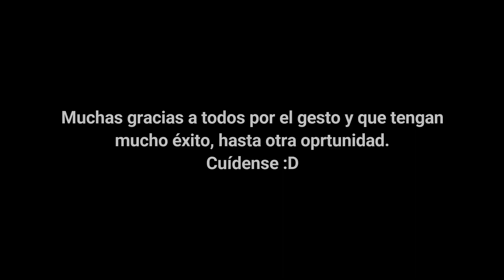Examen de Admisión San Luis Gonzaga | Ica | En la fila xd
🎥 En este canal encontrarás:
📌 Resolución de exámenes de Admisión. (Principalmente UNMSM y UNI).
📌 El cuadernillo ilustrado. (Si quieres tenerlo en digital, lo publico en Instagram).
📌 Información sobre mí, como: respondiendo preguntas, cómo llegue a enseñar, etc. (Estos videos, como son de información personal, que quizá no les llame mucho la atención, lo publico cada 5 meses aprox.).

- Si te gustó el video puedes compartirlo con tus amigos y/o darle like, me ayudaría mucho a seguir subiendo videos. 🙌😃🔊

PD. En cada tema, al comienzo, resuelvo las preguntas que han venido en los exámenes de la San Marcos y UNI; si quisieras que agregara otra universidad, puedes enviarme un mensaje con los exámenes de admisión de esa universidad desde el año 2015 hasta la actualidad, para poder ver cómo son sus problemas.

Raz matemático
UNICA 2022
Examen de Admisión San Luis Gonzaga
San Luis Gonzaga de Ica
Admisión SLG Ica